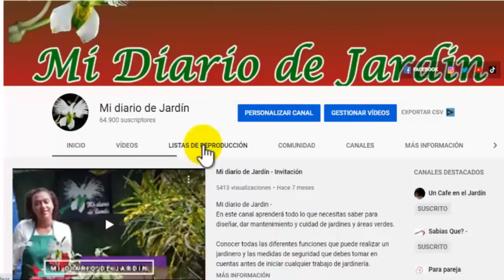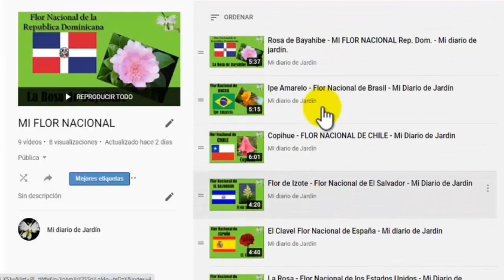Flor del Espíritu Santo, Flor nacional de Panamá - Mi Diario de Jardin